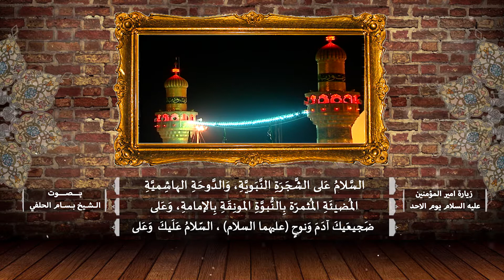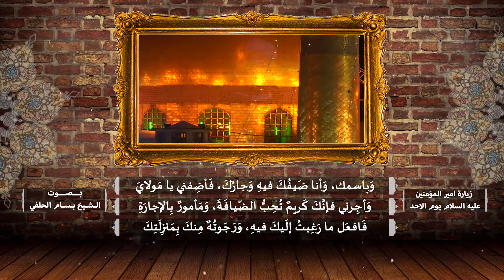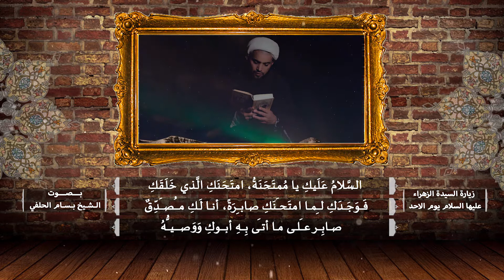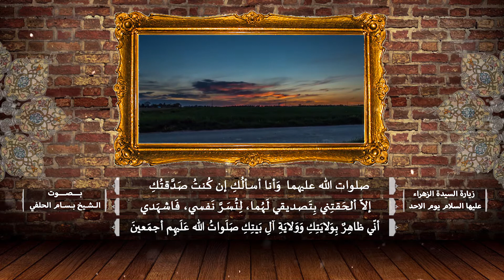زيارة الامام علي والسيدة الزهراء ع يوم الاحد شيخ بسام الحلفي